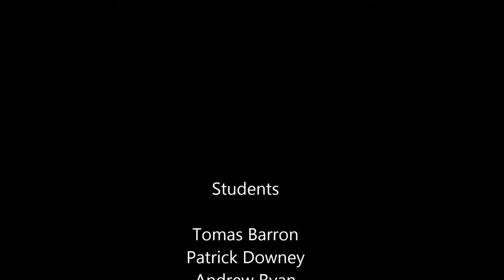kildaltion college Machinery Group 2014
Ploughing and Sowing Kildaltion College 2014